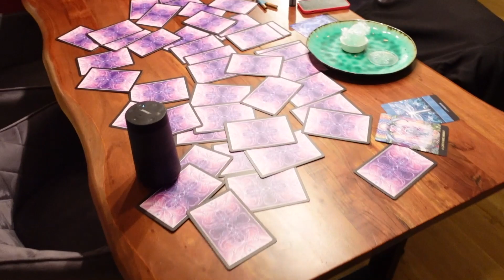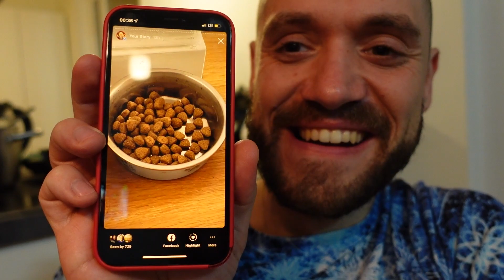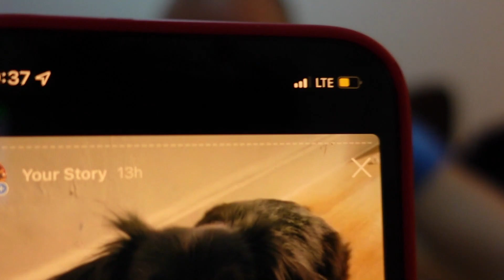Meine Frau & Tochter haben mich zurückgelassen..